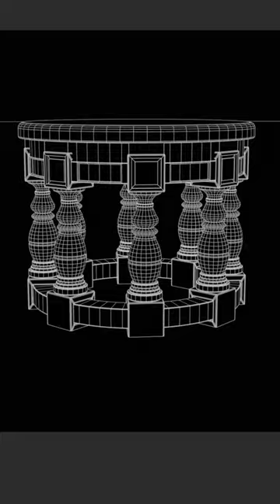Circular Table - Marmoset Render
Made in Maya 2024, textured in Substance 3D Painter, rendered using Marmoset toolbag 4.